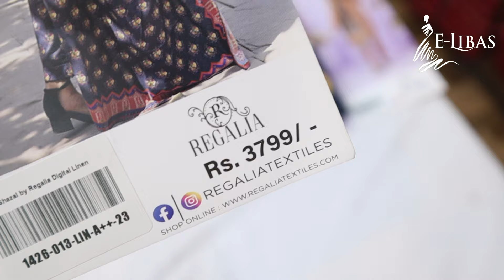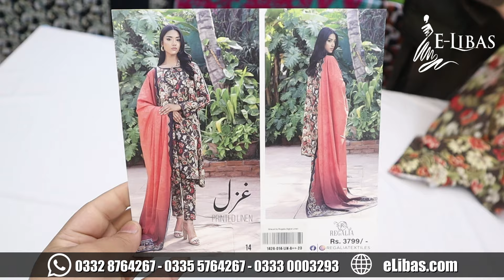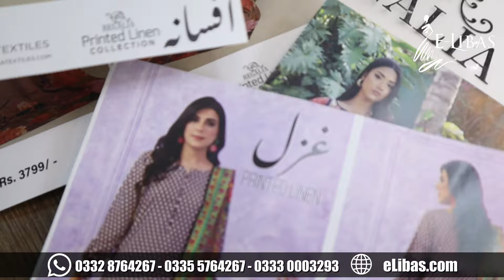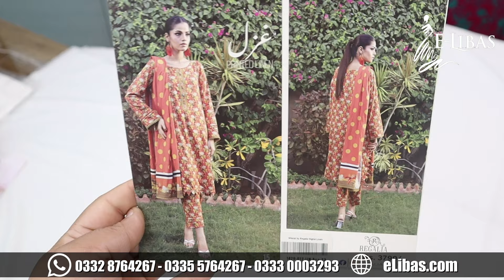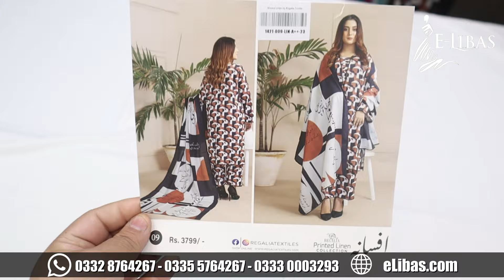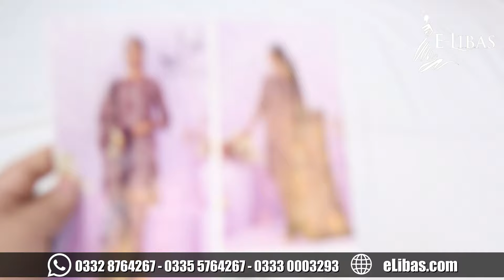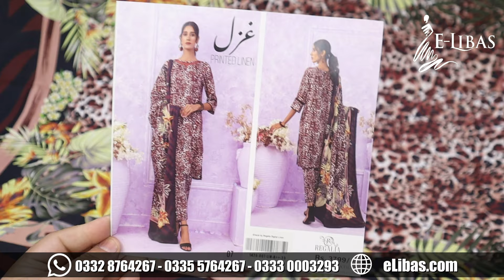Regalia Textile Sale 2023 | Printed Linen 3 Piece | Vol #1421-1426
Digital Linen by Regalia Textile
Winter Clearance Sale 2023
Sale Price Rs 2450.00​
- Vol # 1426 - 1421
- Fabric Winter Linen
- Premium Quality Linen
- Regalia Branded Suit
- Same Print Shalwar Kameez Dresses
- Digital Print Linen Shirt 2.50m
- Digital Print Linen Trouser 2.50m
- Digital Print Linen Dupatta 2.25m

Lahore, 54770
Google Location

Summer Collection
Flash Sale
Online Shopping
Super Wholesaler
Embroidered Kurti
Free Delivery